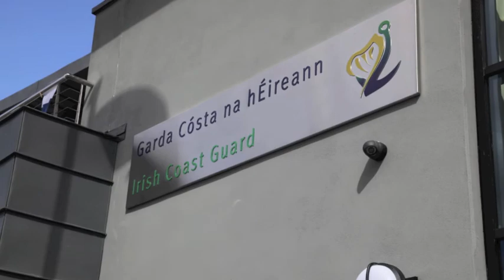Cork CIty CIvil Defence Croshaven Coastguard opening April 2013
THe opening of Crosshaven Coastguard new building, April 2013 Civil defence on helicopter duty